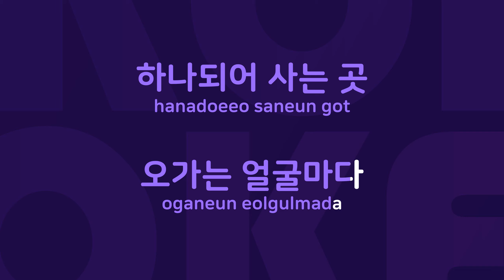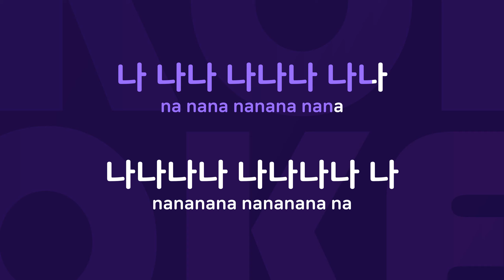제주찬가 : Originally Performed By 혜은이 Karaoke Verison